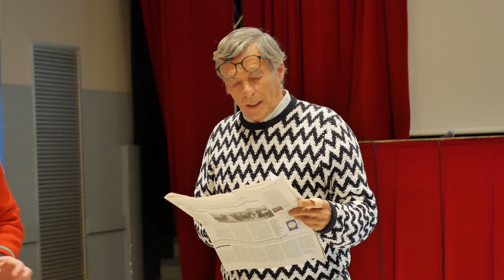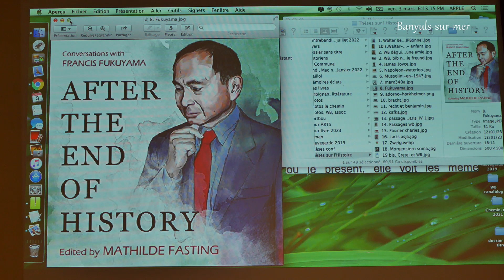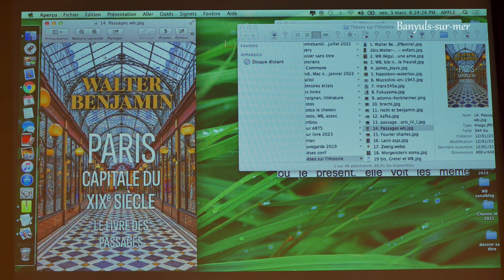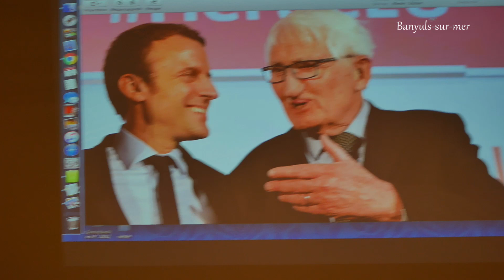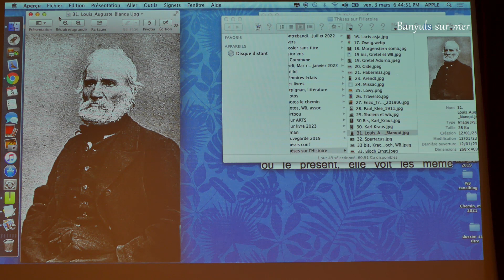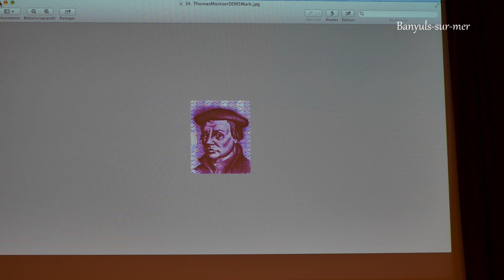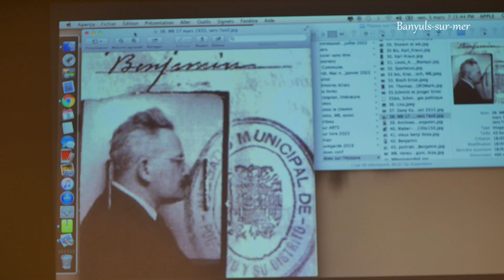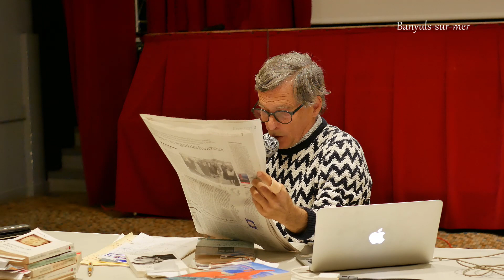Qu'est ce que l'histoire ?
Banyuls-sur-mer le 3 mars 2023. Conférence de Jean-Pierre Bonnel.